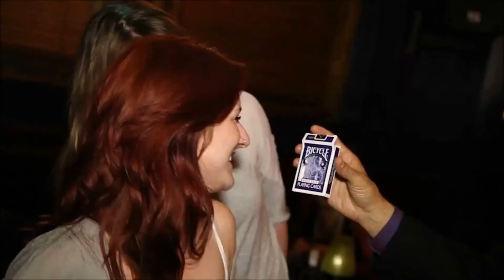V Deck (with DVD and Gimmick) by Peter Nardi (Card magic) - Trick